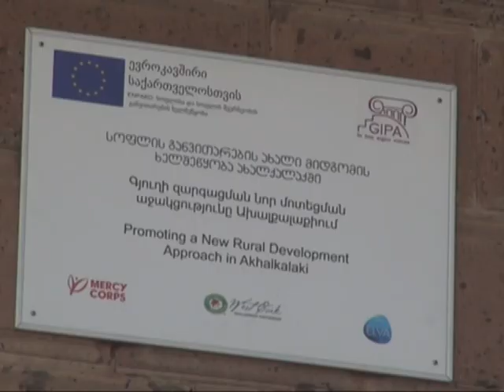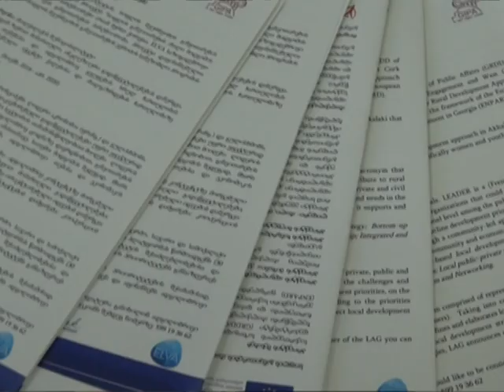Ախալքալաքի զարգացման խումբը՝LAG-ը հայտարարում է դրամաշնորհային մրցույթի 1-ին փուլը